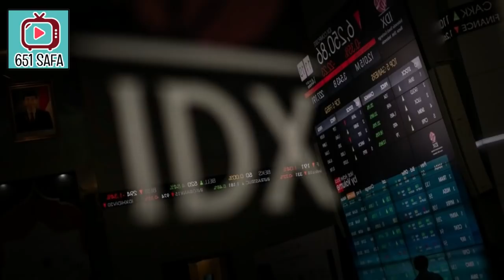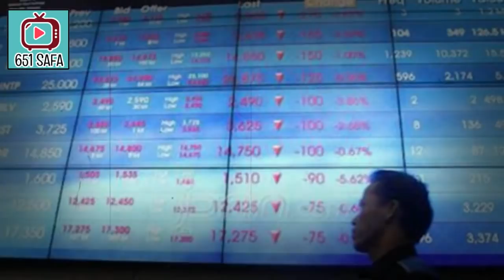AMBRUK BRUK.. ! U.T4NG BERKU4S4 RAKYAT MAKIN SENG.S4.R4